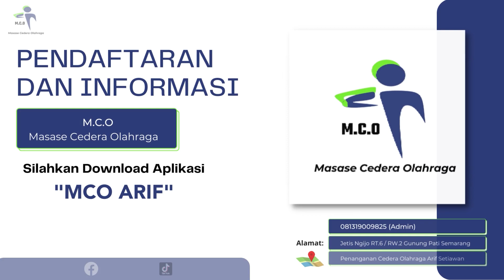INILAH PROSES PEMULIHAN CEDERA ACL SAAT BERMAIN SEPAKBOLA PASIEN ASAL WONOSOBO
Cedera ACL
Cedera Lutut
Cedera Olahraga